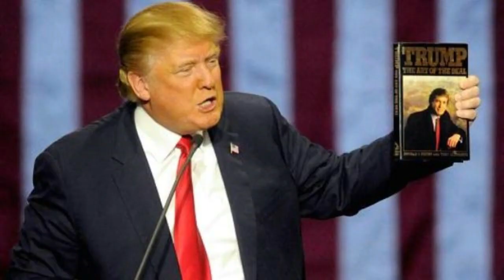Tổng thống Mỹ Donald Trump bị nhiễm Covid-19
Tổng thống Mỹ Donald Trump đã thông báo trên Twitter cá nhân rằng ông và đệ nhất phu nhân Melania dương tính với COVID-19.
Tin tức này có thể gây ra làn sóng biến động trên thị trường khi các nhà đầu tư đang chờ đợi diễn biến từ cuộc bầu cử tổng thống vào tháng 11 sắp tới. Nhà Trắng ngay lập tức hủy lịch trình chiến dịch vận động tranh cử của ông Trump ở bang Florida.

* Thực hiện: Xuân Huy - Quang Liêm